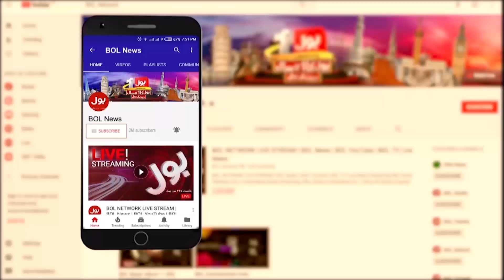Canadian Sikh Murder Case | Anwar Ul Haq Kakar In Action | Breaking News